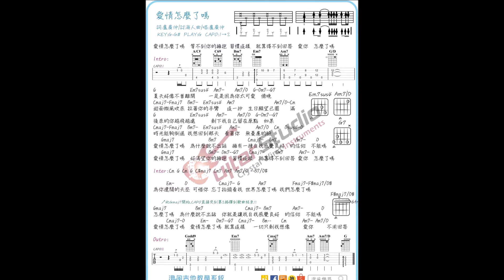吉他譜【盧廣仲-愛情怎麼了嗎(含前奏尾奏六弦譜)】Guitar Cover前奏/尾奏示範@澄風吉他教學系統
課程報名(木吉他/電吉他/貝斯/爵士鼓/鋼琴/提琴/長笛/歌唱)入澄風官方LINE @hvo6817k